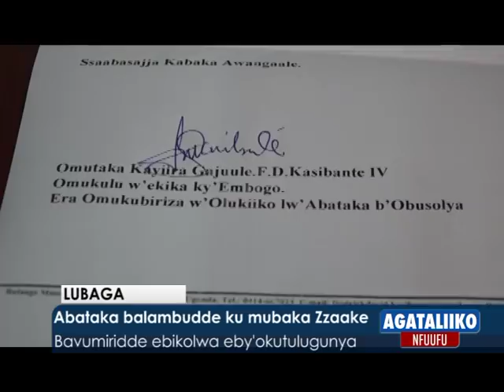LUBAGA: Nambooze akyalideeko omubaka Zaake.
Embeera embi gy'amusanzeemu emukaabizza.

Reporter: